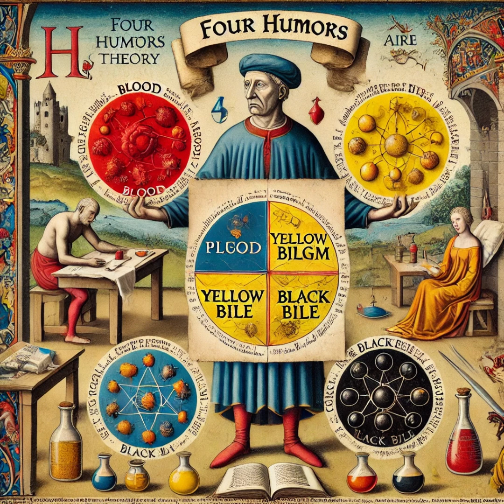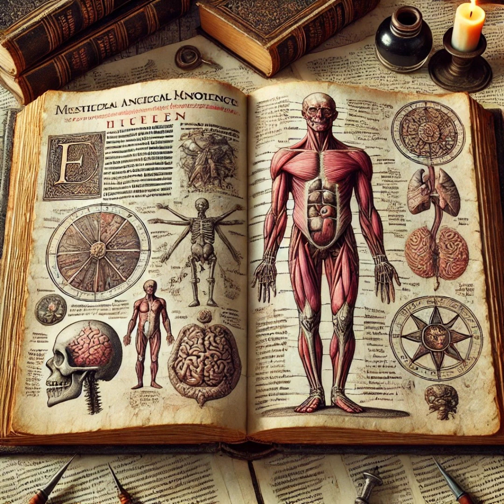MEDIEVAL vs MODERN MEDICINE!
Travel back in time with us as we explore the fascinating comparison between Medieval and Modern Medicine. Delve into the history of medicine in the Middle Ages, uncovering the practices, beliefs, and advancements that shaped healthcare during that era. From understanding medieval medicine to the tools used in medieval surgery, this video dives deep into the world of medieval doctors and their methods. Join us on a journey through time as we contrast the medical practices of the past with those of today, shedding light on how far we've come in the field of medicine. So sit back, relax, and prepare to be transported to a time when Galen and plague doctors roamed the lands. Explore the captivating intersection of history and healthcare in this engaging exploration of Medieval vs Modern Medicine!